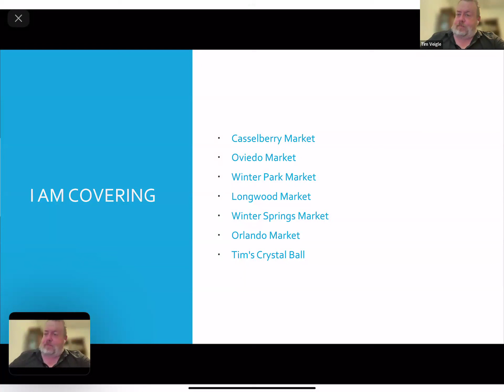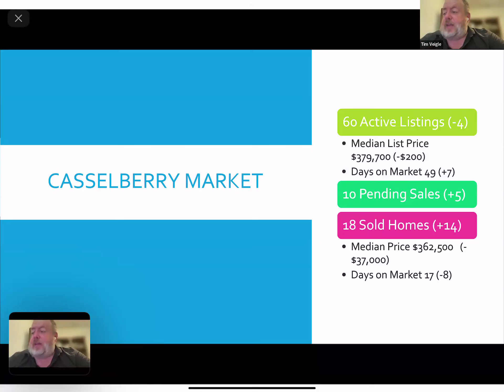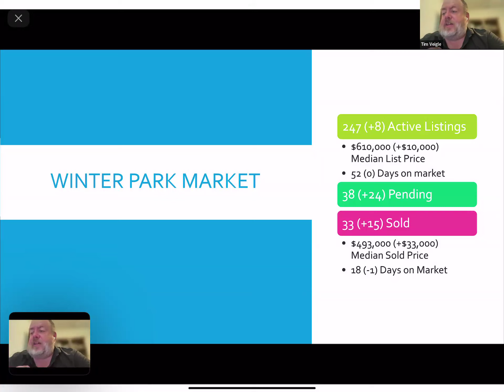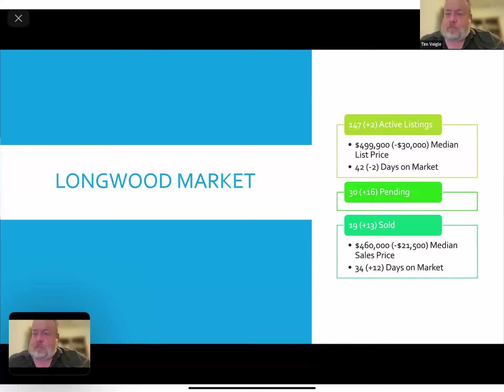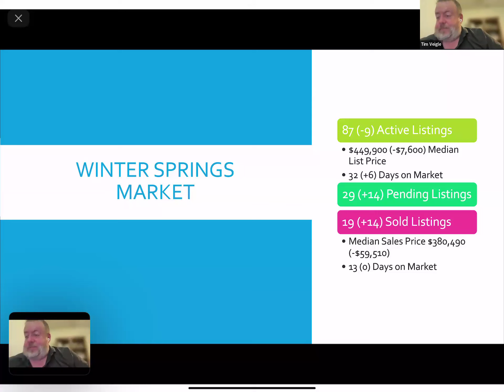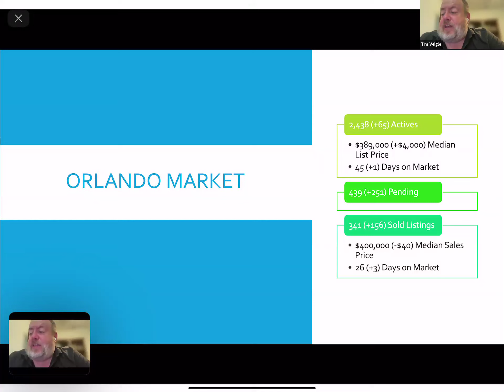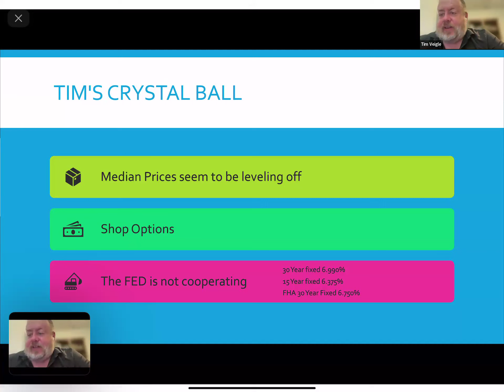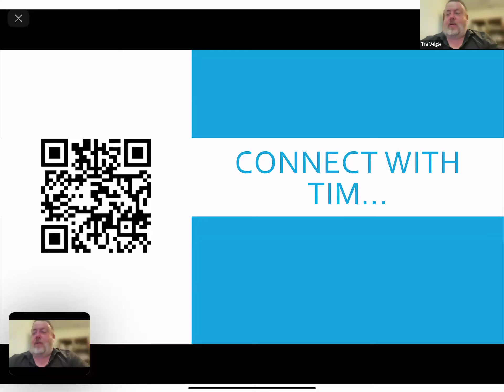Your May 13th real estate update for Orlando Area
Welcome to our weekly dive into the vibrant Orlando real estate scene! In this episode, we're analyzing the latest trends, including days on market, median sales price, and key shifts over the past week.

📊 Market Insights:

Days on Market: Discover how long properties are staying listed before being sold or taken off the market.

Median Sales Price: Gain insights into the average price at which properties are being sold, indicating market health and demand.

Weekly Market Movement: Stay ahead of the curve as we break down the significant movements and trends shaping Orlando's real estate landscape.
Whether you're a prospective buyer, seller, or simply intrigued by the dynamics of the housing market, this update provides invaluable information to inform your decisions.

Join us as we navigate the ins and outs of Orlando's real estate market, empowering you with the knowledge you need to make informed decisions.

0:00 Introduction
0:26 What’s being covered
0:42 Casselberry
1:46 Oviedo
2:49 Winter Park
3:36 Longwood
4:32 Winter Springs
5:35 Orlando
6:36 Tim’s Crystal Ball